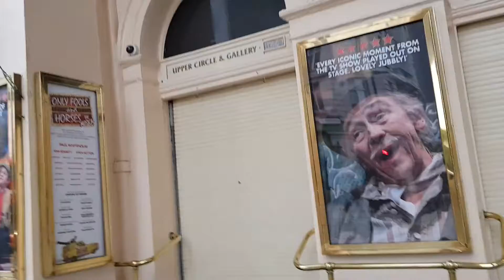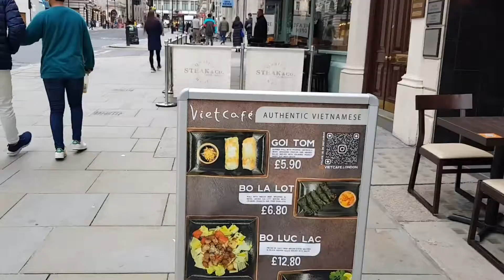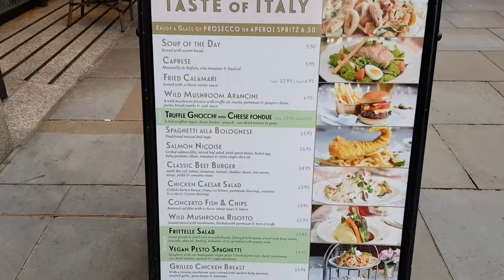Trafalgar to Piccadilly walk London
a walk from Trafalgar square to Piccadilly circus on a Saturday afternoon in autumn.
passing through the west end theatre zone on the way.